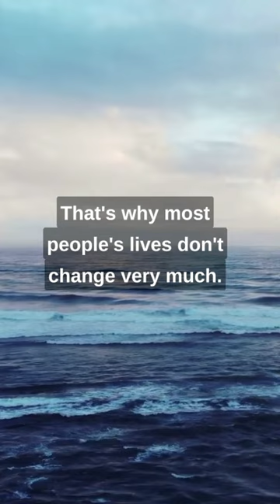Anthony Jay Robbins about success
Anthony Jay Robbins is an American author, coach, speaker, and philanthropist.He is known for his infomercials, seminars, and self-help books including the books Unlimited Power and Awaken the Giant Within.